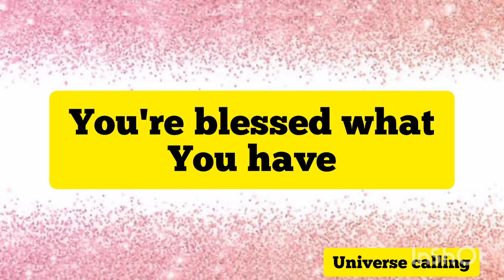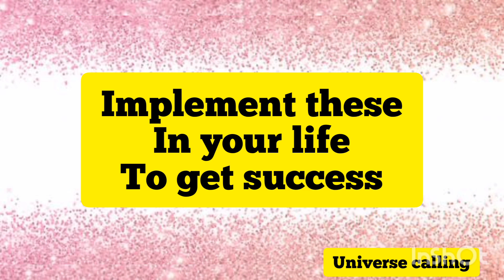🌈 Universe Message 🌈 God watching you | Manifestation | law of attraction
Message from universe God is watching you Manifestation Message